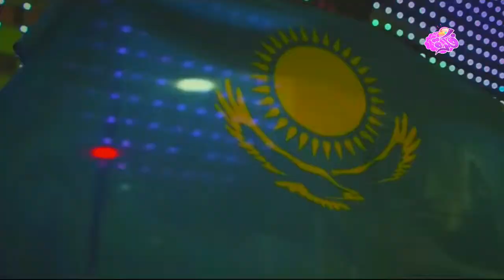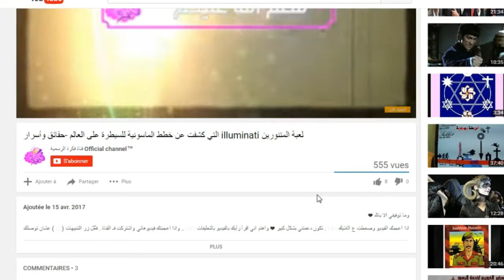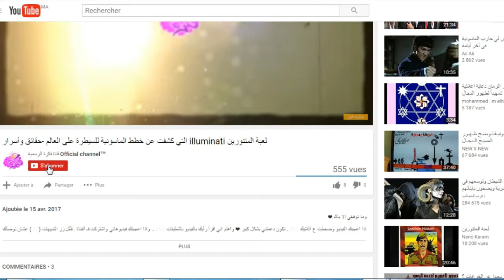أغنى 10 ملاك أندية كرة القدم في العالم - من بينهم عربي !!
السلام عليكم ورحمة الله متابعي الكرام اخترت لكم اليوم موضوع جديد متمثل في قائمة أغنى 10 ملاك أندية في عالم كرة القدم، تعرف عليهم ، فقد كشفت صحيفة “فوربس” الأمريكية، عن قائمة أغنى 10 ملاك أندية في عالم كرة القدم. في هذا التقرير نعرفكم عليهم.. انطلاقاً من مشاهدة الفيديو والذي بعنوان :
"  أغنى 10 ملاك أندية كرة القدم  في العالم  - من بينهم عربي " فرجة ممتعة :)
المصادر المرئية :
غوغل للصور
المصادر المكتوبة :
المصادر الصوتية :
audio:
Host and Creator – Said El Jamali

قم بزيارة موقعي :
● وسع معرفتك وإكتشف أسرار عالمك مع قناة (  فكرة )